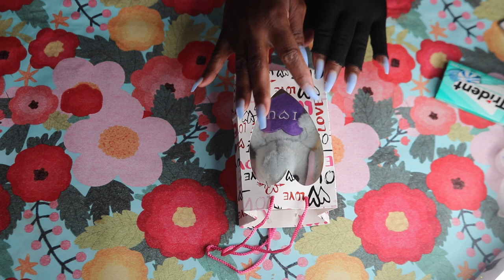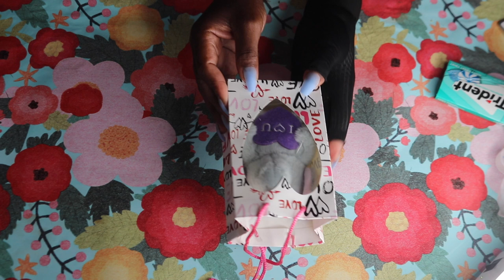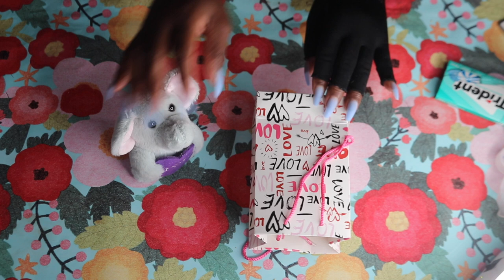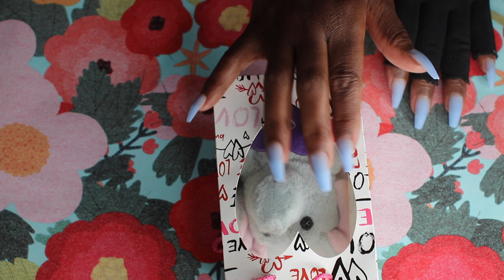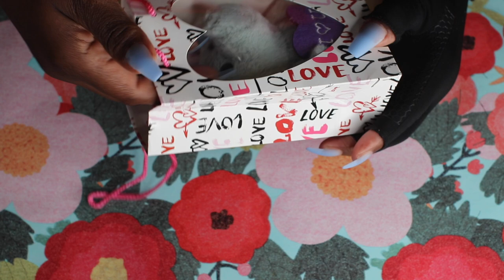ELEPHANT PLUSH IN LOVE BAG INAUDIBLE ASMR CHEWING GUM SOUNDS